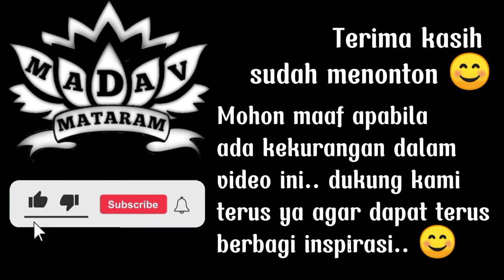Ayah membuat sepeda unik dari barang bekas yang terlahir dari kasihnya untuk anak bungsu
Ayah membuat sepeda unik dari barang bekas yang terlahir dari kasihnya untuk anak bngsu. Sepeda unik yang terlahir dari kasih seorang ayah untuk anak bungsu. Sepeda Unik untuk anak bungsu yang terlahir dari kasih seorang ayah. sepeda unik anak bungsu hasil kreatifitas seorang ayah untuk membahagiakan anak. merupakan karya ayah yang terbuat dari barang bekas, untuk bahagiakan anak. sepeda unik yang terbuat dari barang bekas dan rongsokan. wujud kasih ayah untuk anak bungsunya.